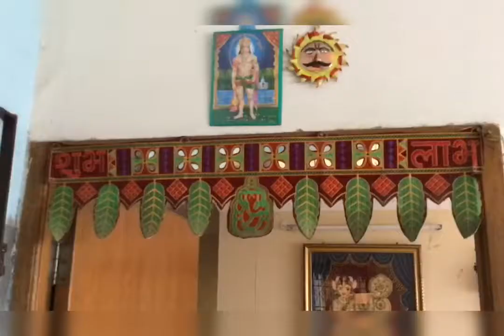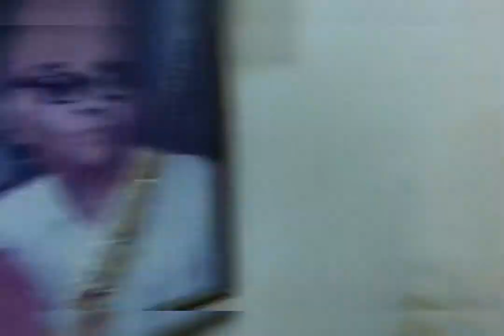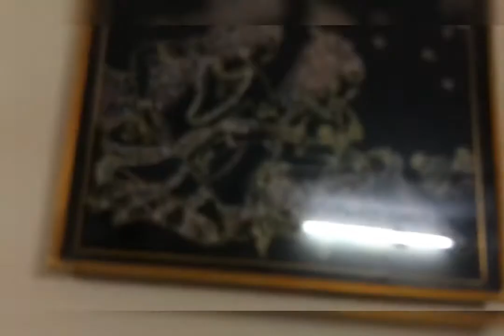Sweet home memories || house vlog